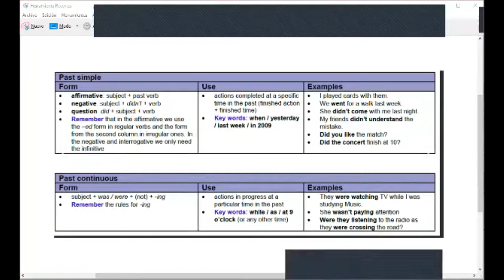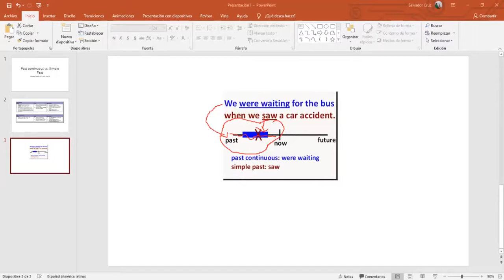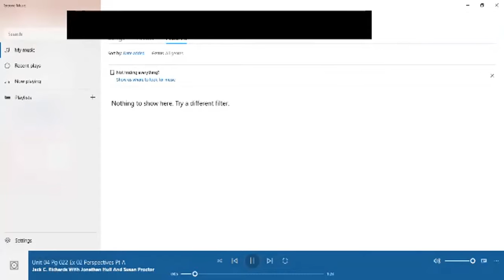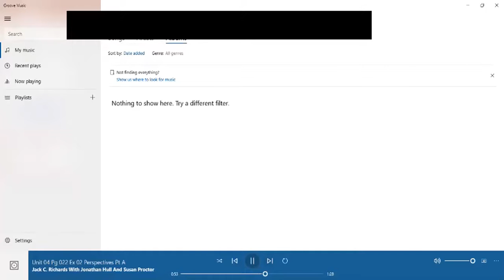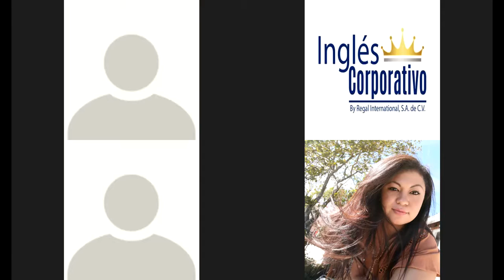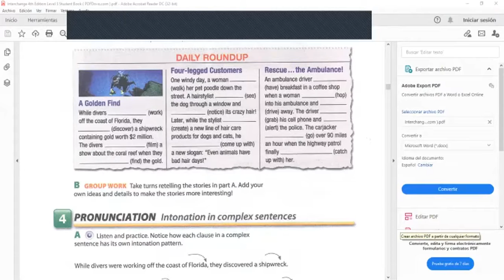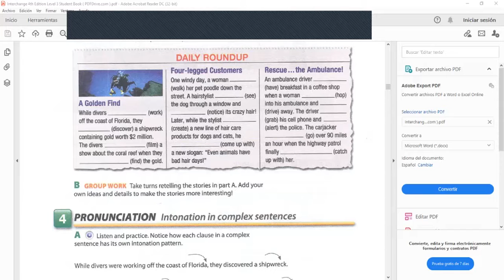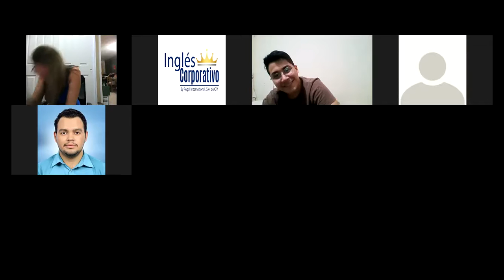Ingles Corporativo- Past Continuos vs Simple Past- 3.22.2021- Day 13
IIn this class you will practice the past continuous vs. the simple past.